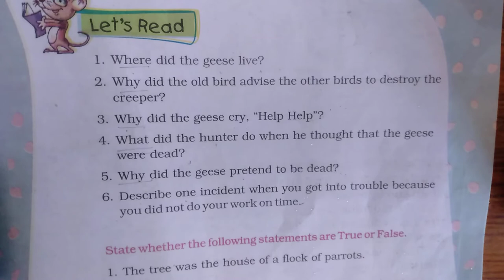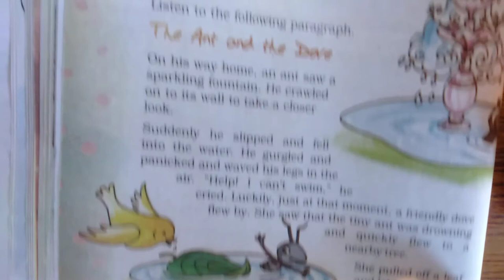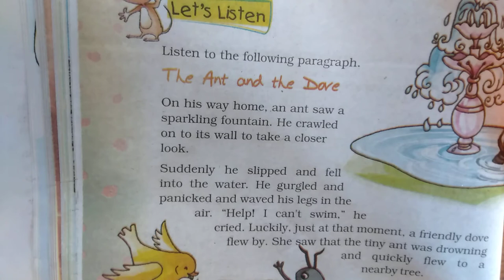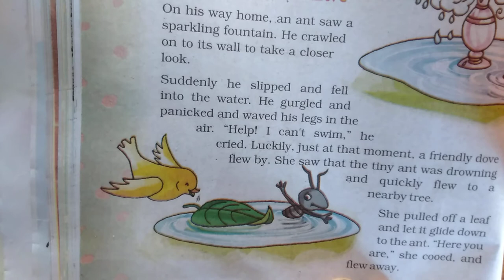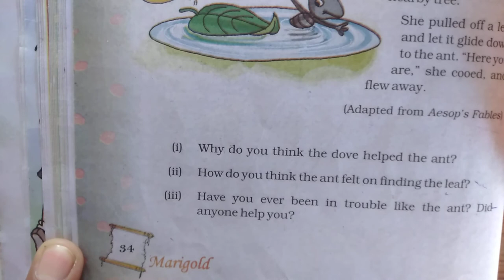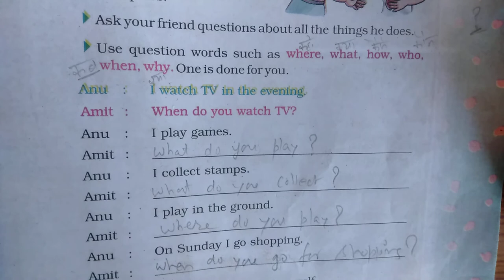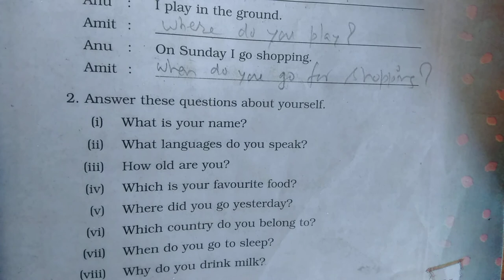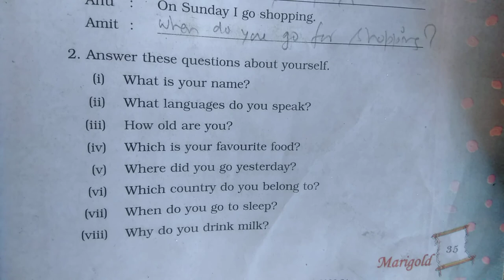Chapter 5 Flying Together - Question Answer | Grade 5 English | NCERT | CBSE